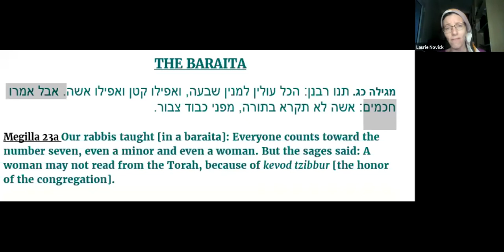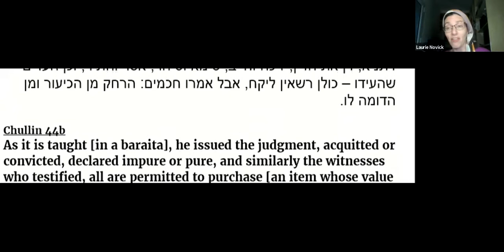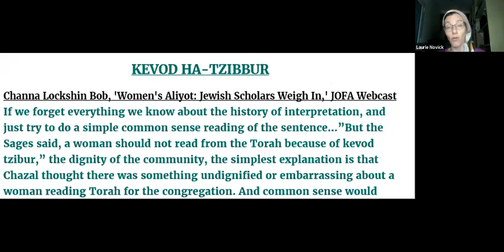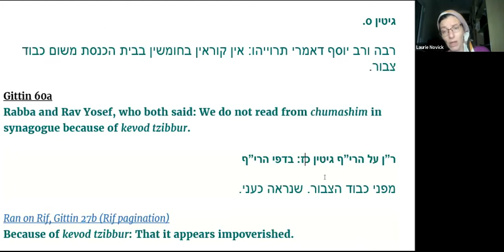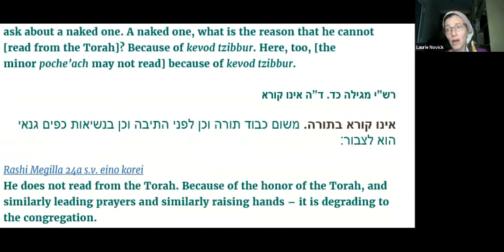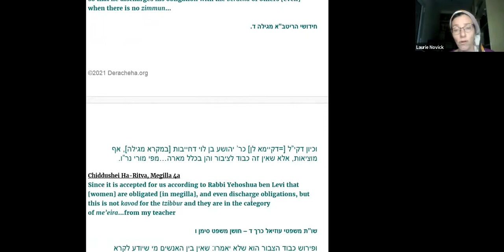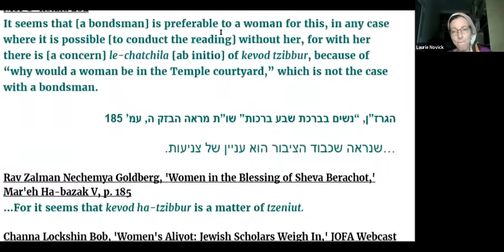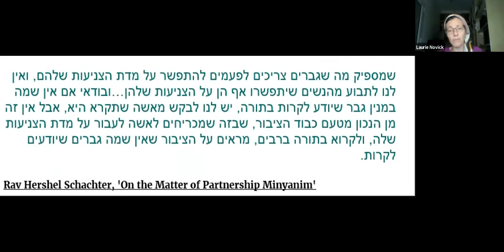Women and Keri'at Ha-Torah: A Look at the Sources (Part 3) || Laurie Novick